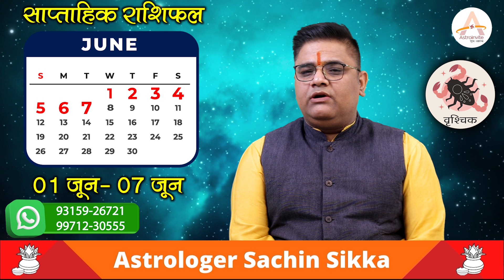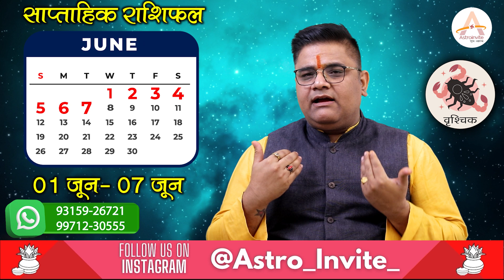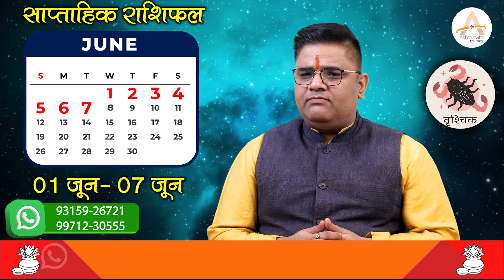Vrishchik-वृश्चिक राशि 1 से 7 June2022 Saptahik Rashifal |Scorpio 1st week Horoscope |Sachin Sikka